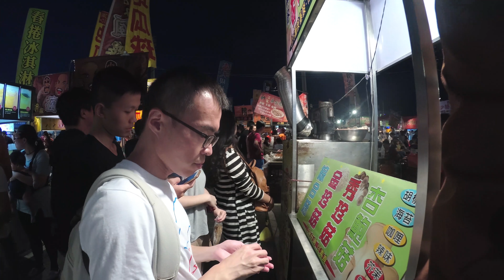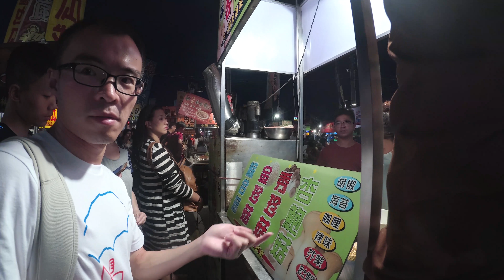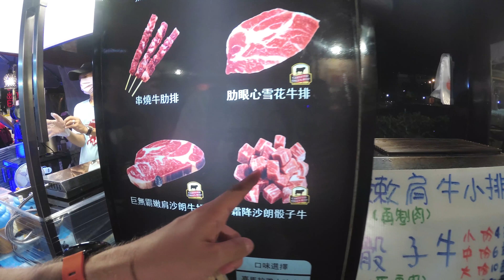Taiwan episode 43 - Tainan flower Nightmarket part 1 (food)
Here's the biggest nightmarket of Taiwan, the Tainan flower nightmarket. So let's get some food there first and see what's so special about it!